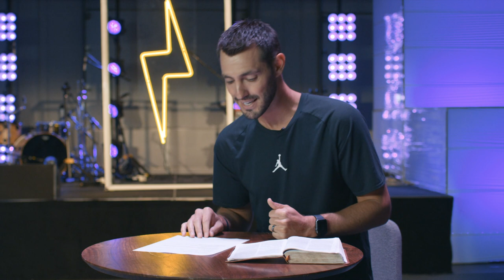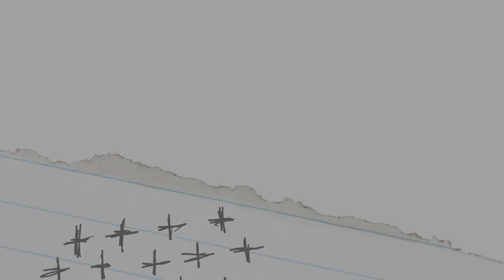GROUP WEEK: Better Together - Grant Partrick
If you're in High School in or around the Atlanta area, sign up for a Family Group